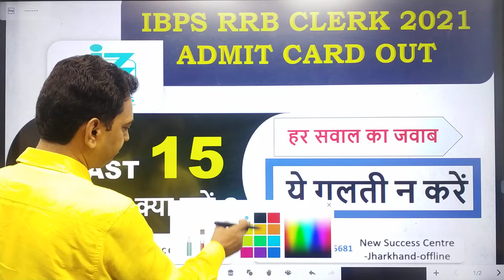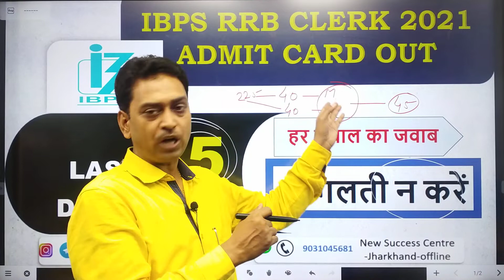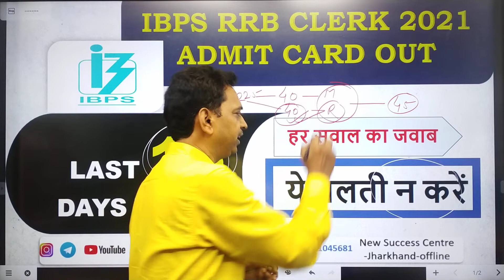IBPS RRB CLERK PT ADMIT CARD 2021 OUT || DOWNLOAD RRB CLERK ADMIT CARD & EXAM DATE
Preparing for Bank, Railway, SSC or Other Government Jobs

[NSC Online Classes] For All Competitive Exams Preparation
[Anant Kumar Sinha Infinity] For Motivational Videos and Strategy to Start Preparation